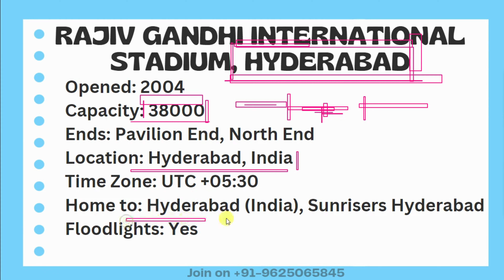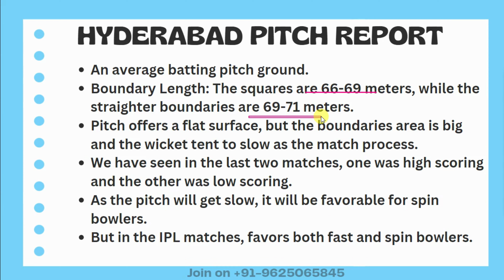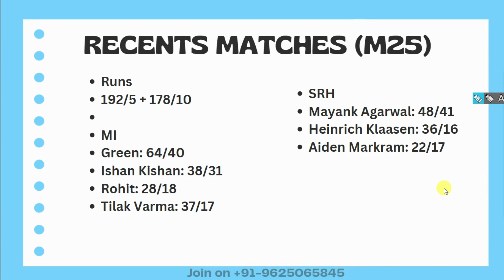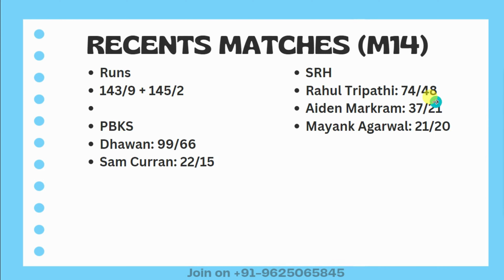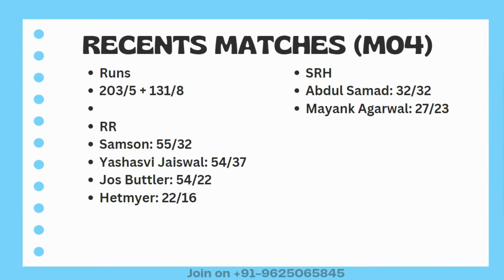Rajiv gandhi stadium hyderabad pitch report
Rajiv Gandhi International Stadium, Hyderabad pitch report
Rajiv Gandhi International Stadium, Hyderabad

Pitch Report IPL 2023
Hyderabad International Cricket Stadium
IPL Matches in Hyderabad Pitch 2023 Analysis
Updated Hyderabad Stadium Pitch Report
Hyderabad International Stadium
pitch analysis
IPL
IPL 2023
Start your Investment & trading Journey with Best Brokers in India:
Start Your YouTube Carrier:
Rajiv Gandhi International Stadium, Hyderabad pitch report today match
Hyderabad international stadium
Hyderabad stadium pitch report
Hyderabad international cricket stadium boundary length
Hyderabad pitch report today match
IPL2023 Match Preview
IPL Dream11
Hyderabad international cricket stadium pitch report
Hyderabad pitch report
Hyderabad stadium
Hyderabad cricket stadium
Hyderabad cricket stadium pitch report